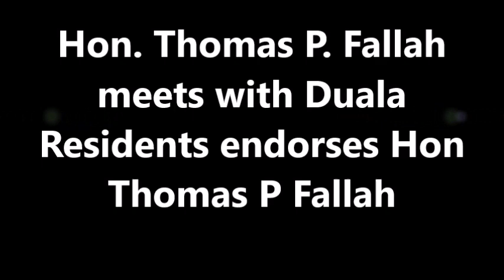Liberia Newest ATM Machine (Hon Thomas P Fallah) was endorse by residents of duala community - LB TV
Liberia Newest ATM Machine (Hon Thomas P Fallah) was endorse by residents of duala community - LB ONLINE TV